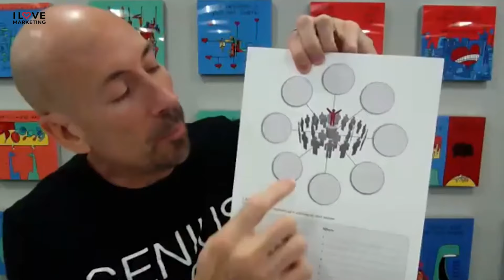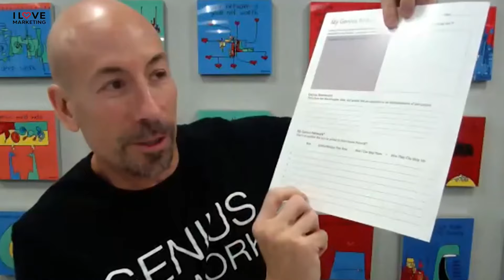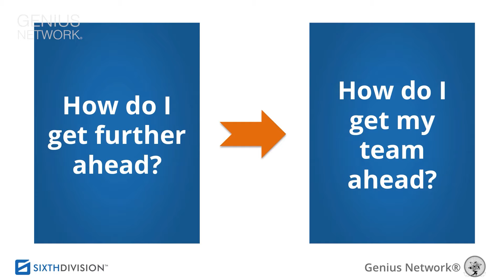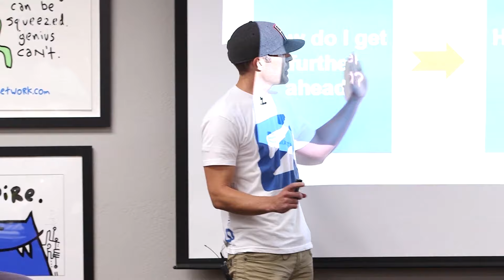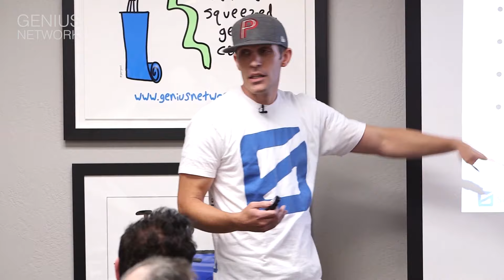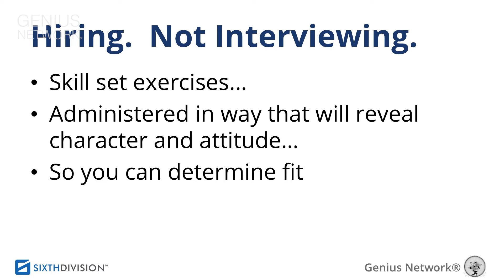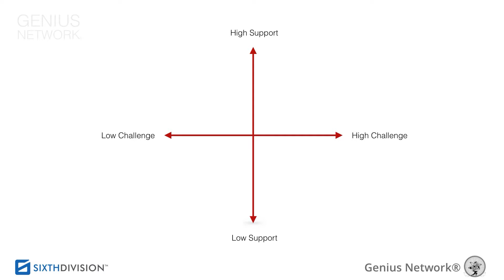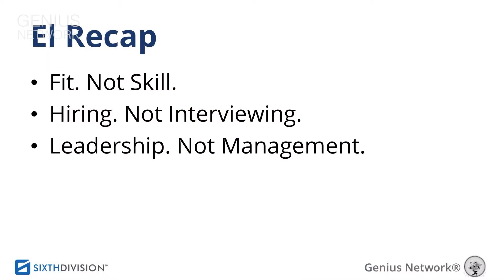Dr Benjamin Hardy: This Simple Networking System Expanded My Vision Tenfold